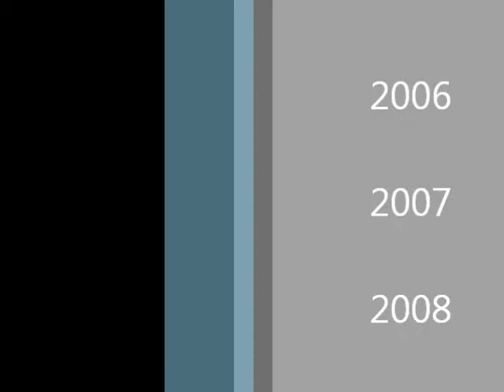3 Piece ft Draft Squad Be With Me Tonight *BEST OF RnB*